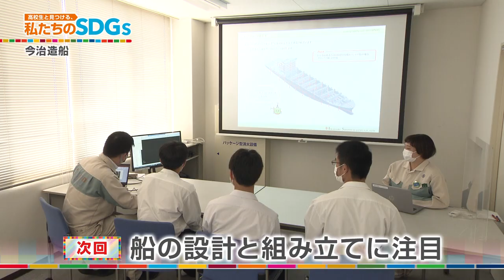高校生と見つける、私たちのSDGs vol.115「日本で一番小さい県で世の中で一番大きなものを作る会社とは。(1)」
丸亀高校の生徒3人が訪れたのは今治造船丸亀事業本部。ここで造られた大型コンテナ船が、世界の海上輸送を担って航海中。規模も責任も大きな会社が考える造船会社の取組みをクエスト！！

02022/7/17放送（再放送：2022/7/22）